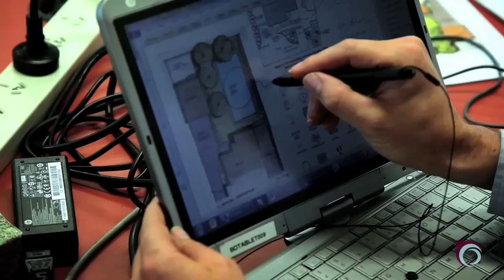Botany Downs Secondary College: New Zealand (for Korean speakers)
Botany Downs Secondary College (BDSC) is a High School in Auckland, New Zealand.  We welcome students from all over the world.  Here is our video for Korean speakers.  If you'd like more information about studying at our school check out our or have a look at our facebook